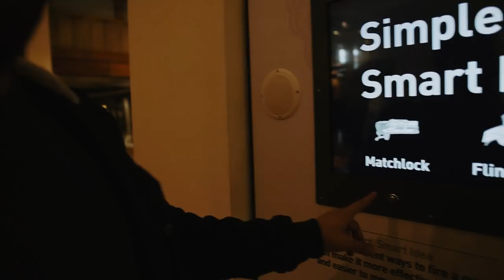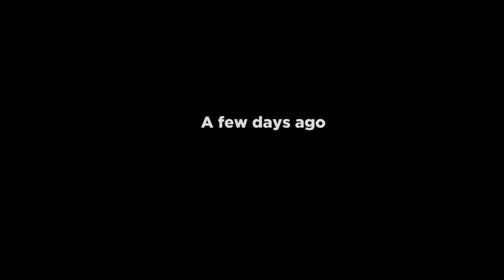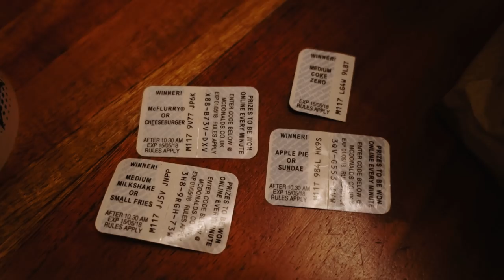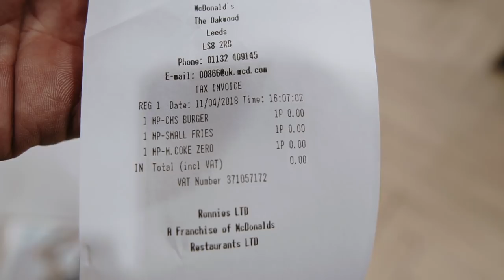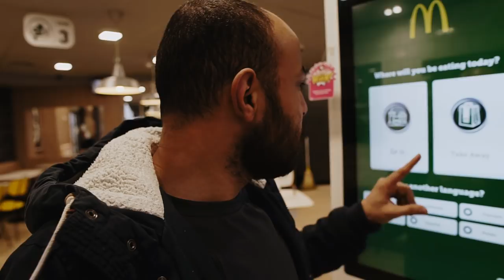تحدي يوم كامل بدون فلوس | VLOG 95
فى الفيديو دة بجرب لأول مرة انى اعيش يوم كامل بدون فلوس
Translated by : Norhan Sabry